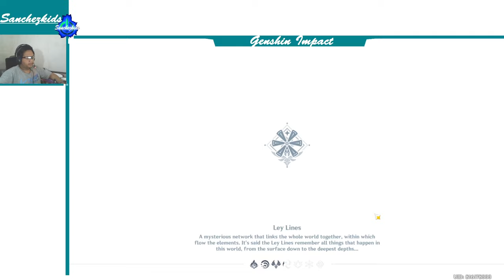Historia Antiqua Chapter: Act I Part 2【Zhongli Story Genshin】Sanchezkids Gameplay